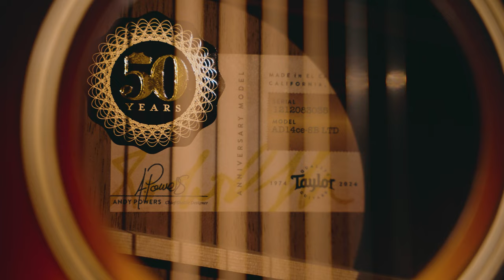Taylor 50th Anniversary AD14ce SB LTD American Dream - A Beautiful, Ornate Acoustic Guitar!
Meg checks out the Taylor 50th Anniversary AD14ce SB LTD American Dream model. Handcrafted in the U.S., this stunning model introduces a second cutaway Grand Auditorium to the series, featuring a solid walnut/spruce pairing, a hand-sprayed tobacco sunburst top, and a firestripe pickguard.

Rooted in the legacy of the American Dream shop where Taylor's founders first met, the AD14ce-SB LTD embodies the series' ethos. Distinctive features include a firestripe faux-tortoise pickguard, chamfered body edges for enhanced comfort, a thin matte-finish body, Italian acrylic dot inlays, gold Taylor tuning machines, and silver side dots. Gold acrylic-dotted ebony bridge pins add a touch of elegance, characteristic of all 50th-anniversary models.

The tonal pairing of walnut and spruce creates a versatile acoustic palette, delivering intricate fingerpicked melodies, vibrant strummed chords, and everything in between. Walnut's pronounced midrange complements the balanced blend of warm lows and clear highs from the spruce top. Enhanced by Taylor's V-Class voicing architecture, the guitar offers precise string response and musical harmony.

Make sure you don't miss out on your chance to try this stunning guitar in person at our PMT Stores now!

00:00 Intro
01:27 Taylor AD14ce
03:04 Tonewood Choices
04:06 50th Features
05:13 Further Specs
07:41 Playing Demonstrations
11:12 Outro